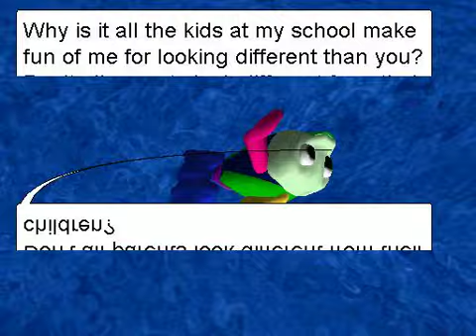Nemo Finds Himself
Join us as Nemo discovers his true heredity in this exciting, action packed, high quality video.  Oh, and it's made with Alice.